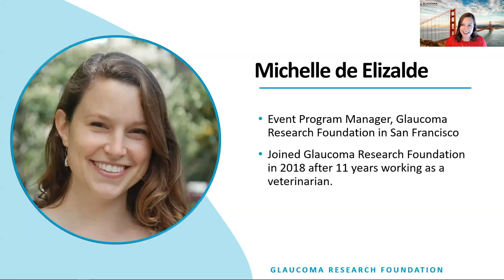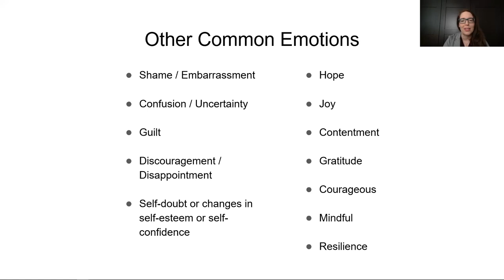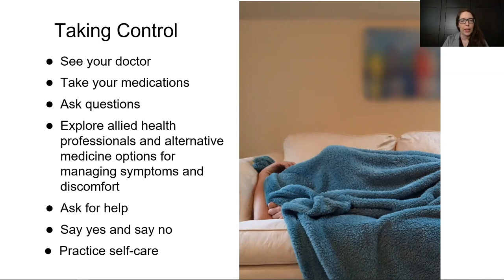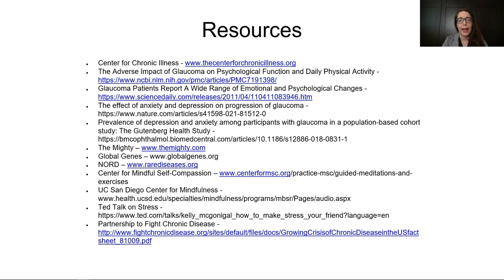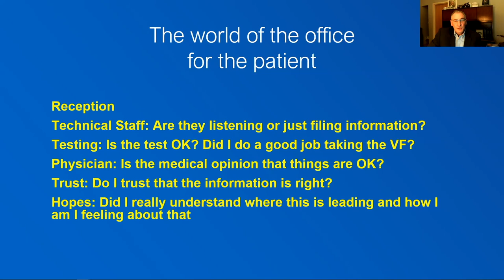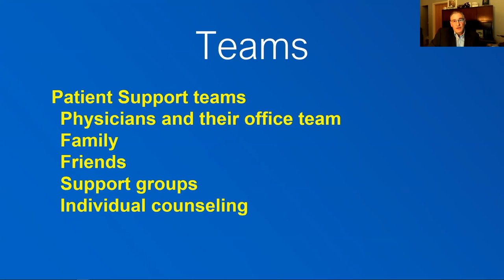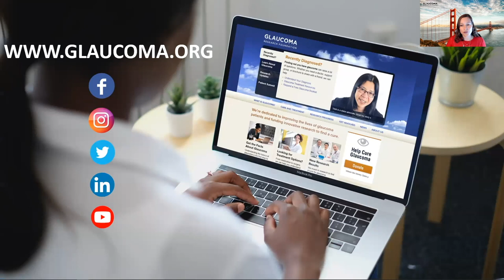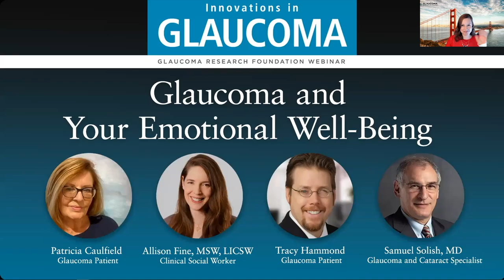Webinar: Glaucoma and Your Emotional Well-Being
Glaucoma and Your Emotional Well-Being: In this informative recorded webinar from January 20, 2022, glaucoma patients, a licensed clinical social worker and an ophthalmologist discuss the emotional aspects of living with glaucoma and the importance of emotional and mental health for patients. Moderated by GRF program manager Michelle de Elizalde, panelists include Patricia Caulfield and Tracy Hammond, both glaucoma patients, as well as Allison Fine, MSW, LICSW, a clinical social worker and founder of the Center for Chronic Illness in Seattle, WA and Samuel Solish, MD, a glaucoma and cataract specialist with Eyecare Medical Group in Portland, Maine. Produced and posted by Glaucoma Research Foundation,